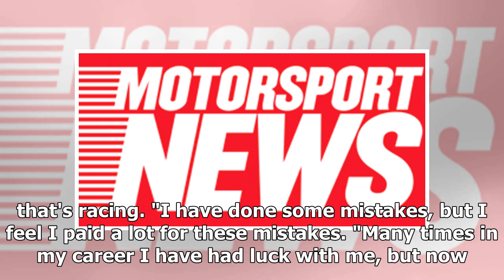Ogier: WRC title bid over if I don't beat Neuville and Tanak in GB | k production channel